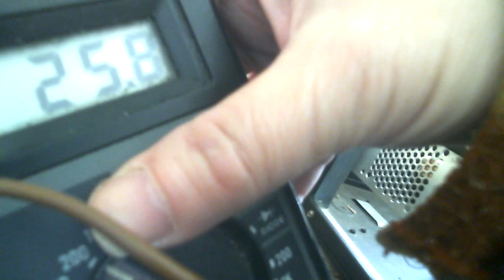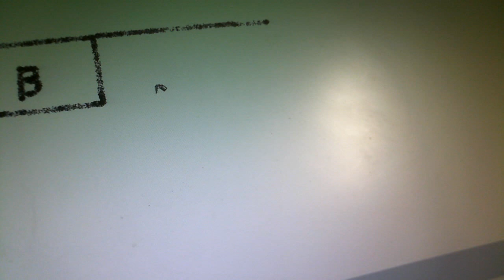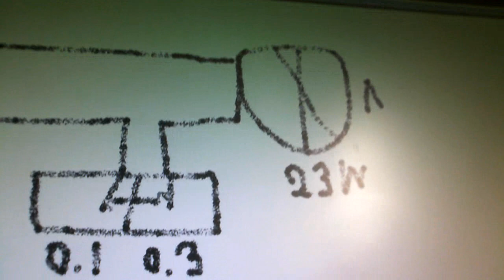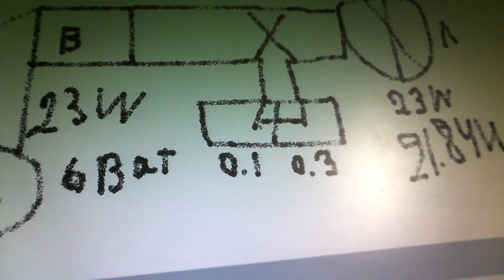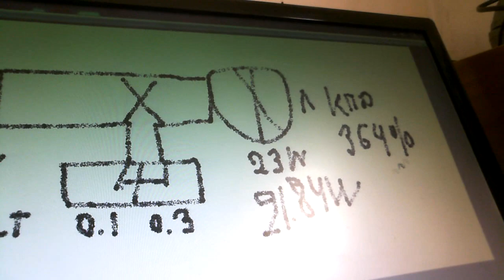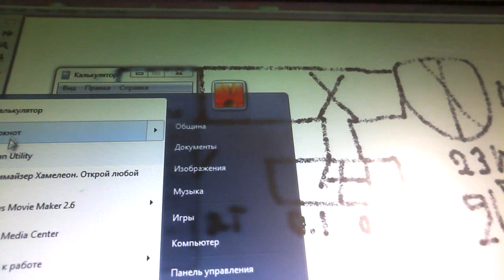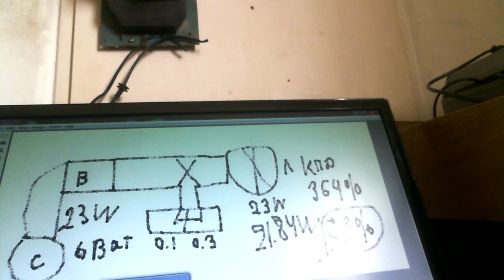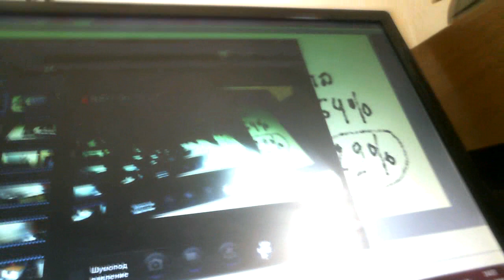Лампочка накаливания с КПД 364%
Помогите каналу

Дает экономию 72% энергии так как нет генератора и аКБ в схеме то БТГ тут нет
но этот эффект можно применять в различных установках например электропечах для обогрева помещения а также варки пищи в дальнейшем я это опробую и покажу результаты опытов для народа